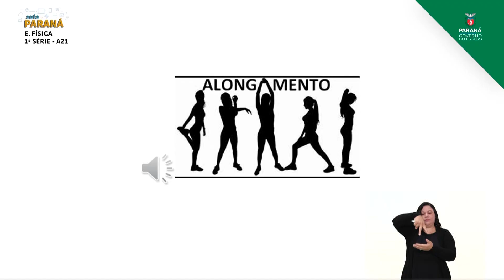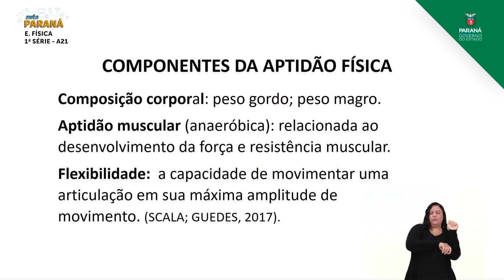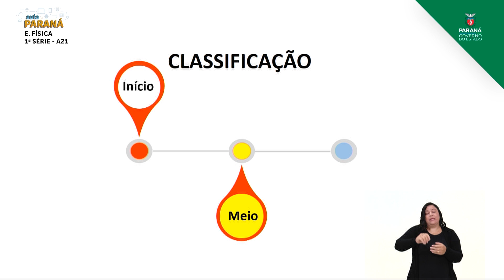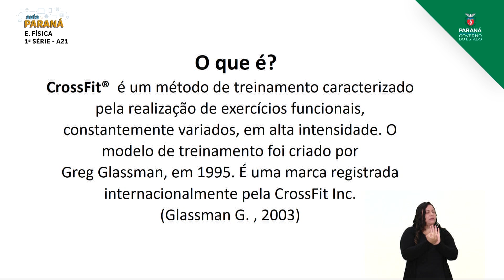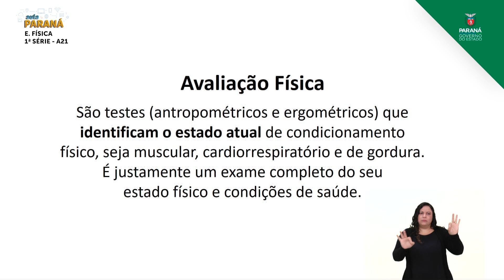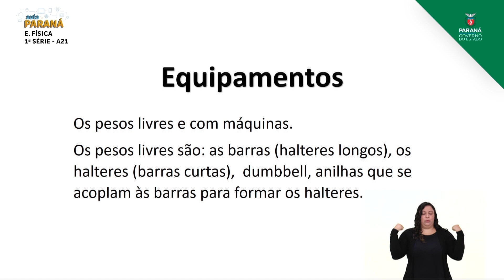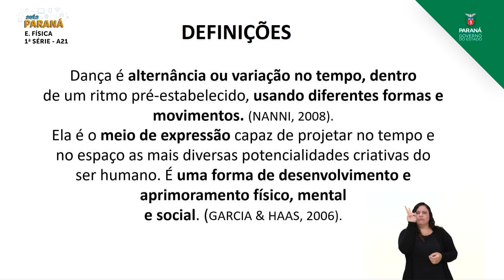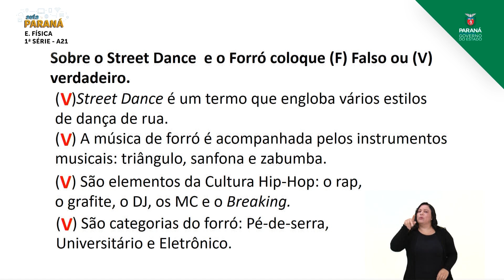1ª Série | Educação Física | Aula 21 - Retomada de Conteúdos: Ginástica e Danças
Professora Dulciléia Gobbo Secco